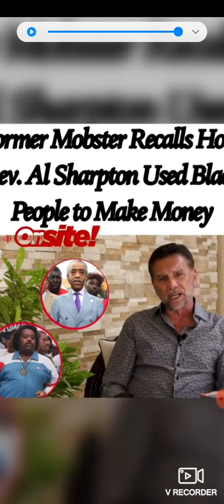Former Mobster Speaks On Al Sharpton Use His Own People For Money!!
former mobster speaks on how Al sharpton allegedly he used his own people for monetary gain. Allegedly